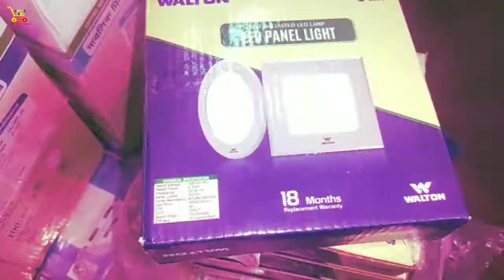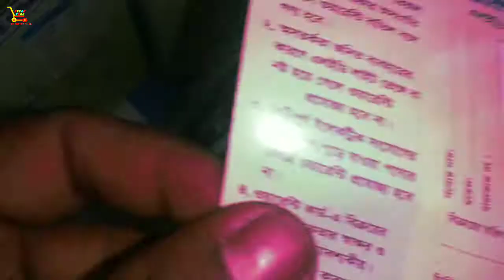6 Watt LED Panel Light//Unboxing&Price//Yt Shopping Mall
6 Watt LED Panel Light//Unboxing&Price//Yt Shopping Mall

Yt Shopping Mall Video Marketplace
🧥💄Conditions🩰👖
আমাদের স্টোরের সকল প্রোডাক্ট সম্পূর্ণ নতুন,
All the products in our store are completely new,

💰সাবটোটাল (1 আইটেমসমূহ) ৳=250/-
💰শিপিং ফি ৳=150/-
💰টোটাল ৳=400/-

Super Star SUPER STAR Emergency LED
Smart Bulb 15 Watt B22 (Pin)

Super Star Emergency Led Smart Bulb 5 Watt
Ac Dc

Mall SMATRUL SMATRUL - VWiFi Smart Light
Bulb - 13W - Dimmable RGB - Timing Control
LED - Work for Alexa/Google Home

Super Star Super Star Emergency Panel
LED Surface Round 12W

Super Star SUPER STAR LED Megalux 40
Watt Daylight Bulb E-27 (Patch)

Super Star LED Bulb Megalux 40 watt
Daylight E27 (Patch)

Super Star Emergency Panel LED Slim Round
12W

Super Star SUPER STAR LED Panelux
Surface Square 24W Daylight

👇👖🥾কিভাবে কিনবো👜🎒👇
আপনার পছন্দের প্রডাক্টির একটি ছবি (স্ক্রিনশট) নিন, এখন নিচে কিনুন লেখার পাশে দেওয়া লিংকে ক্লিক করুন, এখন আপনি আপনার পছন্দের প্রডাক্টির ছবি ওইখানে সেন্ড করুন, তারপর আপনি আপনার ফোন নাম্বার আর যেই জায়গায় আপনি এই প্রোডাক্ট টি নিতে চাচ্ছেন সেই জায়গার এড্রেসটা লিখে দিন, এখন আপনার আর কোন কাজ নেই এখন আমাদের প্রতিনিধি আপনাকে কল করবে অথবা মেসেজে আপনার অর্ডারটি কনফার্ম করবেন, এছাড়াও আপনি আরো বিস্তারিত জানতে আমাদের সাথে কন্টাক করতে পারেন কন্টাক্ট নাম্বার নিচে দেওয়া হল (ধন্যবাদ)

🛵 জামালপুর জেলার ভিতরে এক থেকে দুই (১/২) দিনে ডেলিভারি,
আর সারা বাংলাদেশে পণ্য ডেলিভারি করার সর্বোচ্চ সময় ৫/১০ দিন আপনার পছন্দের যে কোন প্রোডাক্ট অর্ডার করুন নিশ্চিন্তায়👇 বিস্তারিত নিচে দেওয়া হয়েছে 👇

(Cash On Delivery) ( প্রোডাক্ট হাতে পাওয়ার পরে টাকা দিন)

🛍️Product details👇

6 watt Conceal Panel Light

Input Voltage: AC 220V

Hz: 50/60 Hz

CCT: 3000K/6500K

Light Colour: Warm / White

Energy Saving

High Quality

Indoor Use Only

BRAND : Walton

💳Payment Methods👇
Nagad
BKash
DBBL Nexus-Pay

🛒YT SHOPPING MALL OFFICE ADDRESS👇
Bausee Bajar, Panchapir Road, Kodu market, Sarishabari- Jamalpur, Dhaka,Bangladesh

⚠️Worming⛔
আপনারা সকলেই জেনে থাকবেন মার্কেটে সকল পণ্যের দাম একরকম থাকে না মাঝে মাঝে দেখা যায় পণ্যগুলোর দাম ওঠানামা করে সেই ক্ষেত্রে ডিসক্রিপশন এ আমাদের পণ্যগুলোর দাম আপডেট করতে একটু দেরি হতে পারে (ধন্যবাদ)

🔕 Be Careful 🔕
আমাদের Yt shopping Mall ব্যতীত যদি আপনি অন্য কোন marketplace থেকে প্রডাক্ট কিনেন তাহলে নিজ দায়িত্বে প্রোডাক্ট কিনবেন (ধন্যবাদ)
👨‍🔧Customer Care👇

"Yt Shopping Mall" (online marketplace)" is the Leading Online Shopping Channel in Bangladesh.

👗 Top Categories & Brands 🛍️

✏️Description Create By: Md Riyad (Thanks All)